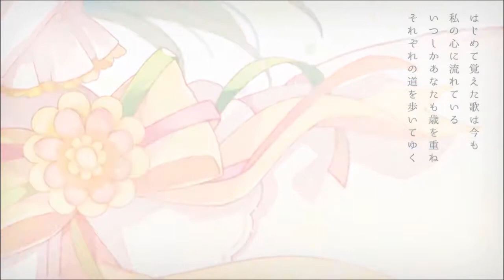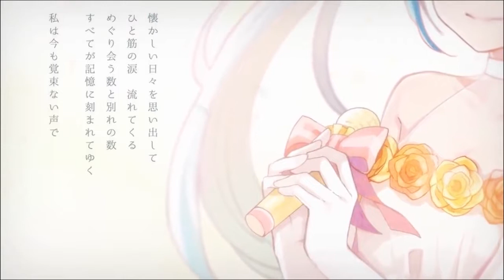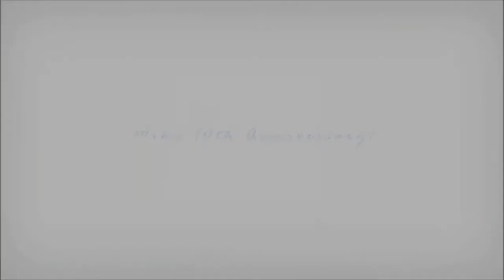【小緣翻唱】Initial song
原唱：初音ミク